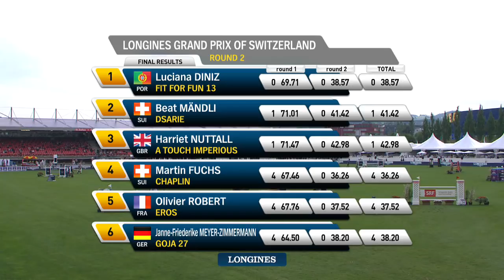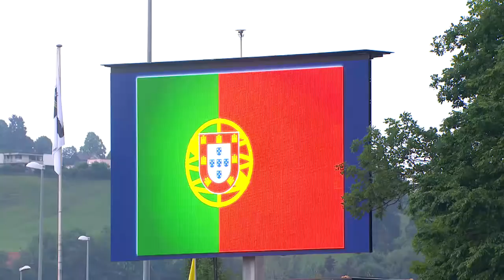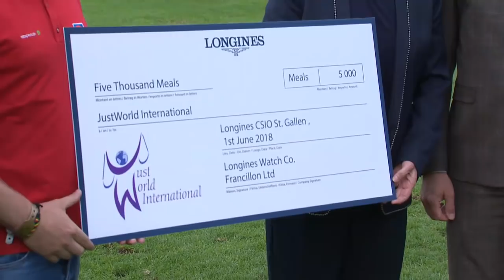RE-LIVE | Longines FEI Jumping Nations Cup™ | St. Gallen (SUI) | Longines Grand Prix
It's the 6th leg of the Longines FEI Jumping Nations Cup™! We bring you the Longines Grand Prix from St Gallen (SUI). Watch the competition on Sunday live on FEI.tv